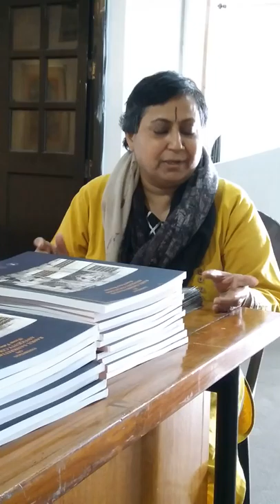Historian Radha Banerjee Sarkar on Exhibition related to Rahul sankrityayan in IGNCA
An exhibition of 85 rare collected items in the Indira Gandhi National Centre for Arts  throws a new light on the multi faceted Hindi writer.